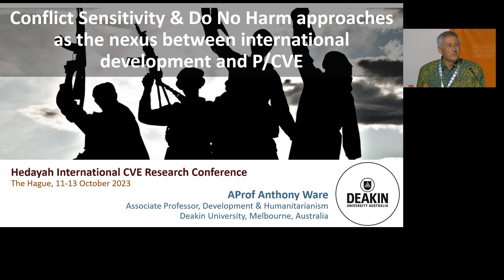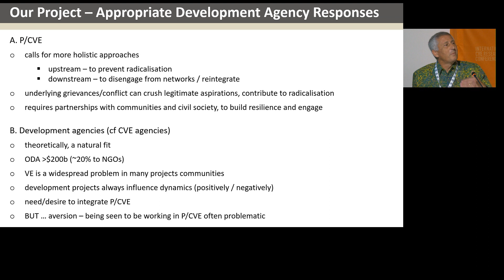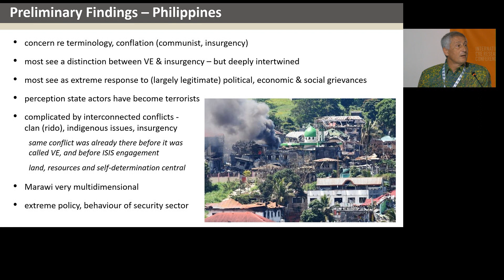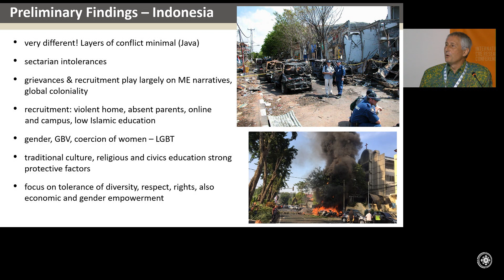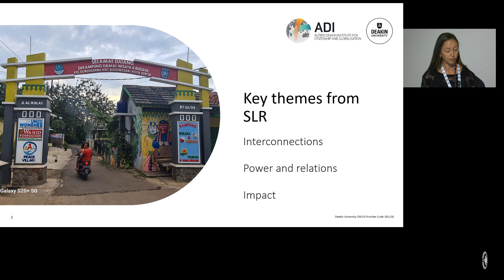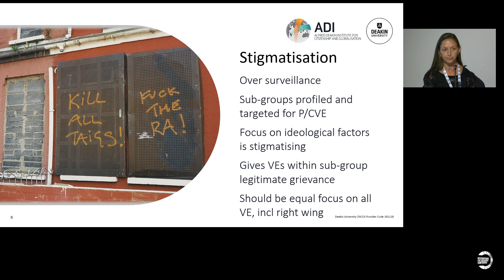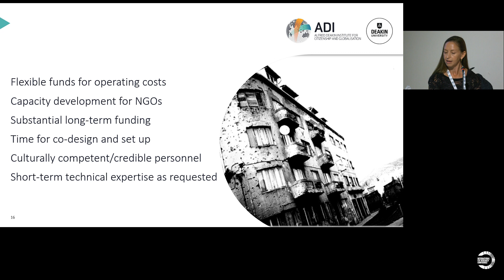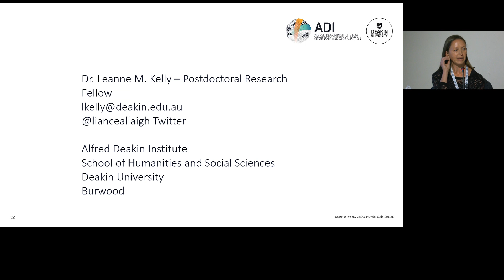Dr. Anthony Ware, Dr. Leanne Kelly | Hedayah Research Conference 2023 | Day 2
Dr. Anthony Ware and Dr. Leanne Kelly, from the Alfred Deakin Institute of Deakin University, address the Hedayah Research Conference during Thematic Session 5 - Expanding the Field: Interdisciplinary and Cross-sectoral Approaches in Countering and Preventing Extremism.